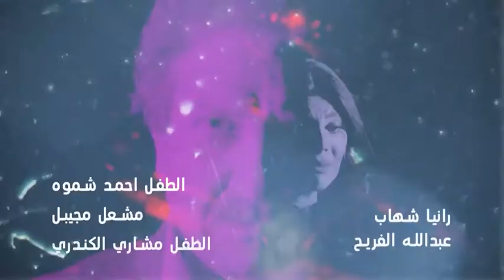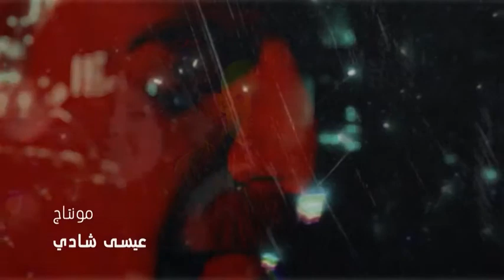روتين 22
رابط قناتي على موقع ديلموشن